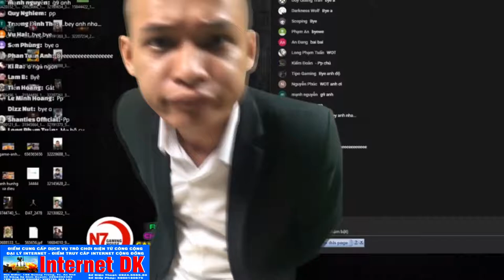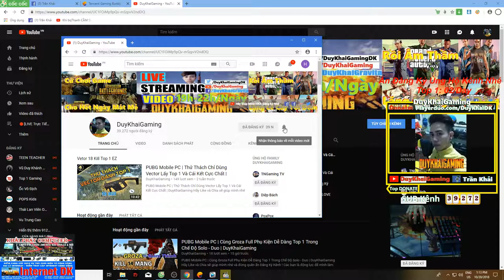PUBG Mobile | Cả Team Chết Một Mình Cân Team Squad Bằng AKM 23 Kill | Duy Khải Gaming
Hãy Ủng Hộ Mình địa chỉ Internet DK Gaming:
195 Quang Trung,TX.An Khê,T.GiaLai,TP.Pleiku
► Cấu hình máy của mình :
●Mouse : MSI DSB1 DPI 900
●Keyboard : Eblue EKM 768
●Headphone : Dareu VH350s
●Webcam :Webcam  A4Tech 1080p , Logitech B525 HD 720P